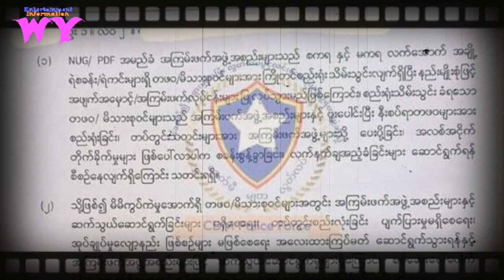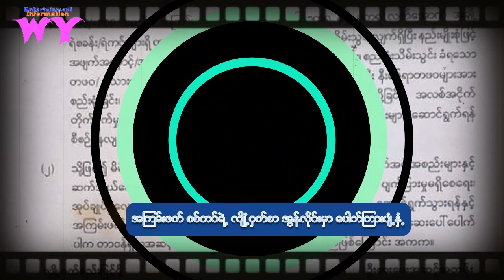အၾကမ္းဖက္ စစ္တပ္ရဲ႕ လ်ိဳ႕ံ၀ွက္စာ အြန္လိုင္းမွာ ေပါက္ၾကားပ်ံ႕ႏွံံ႕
အၾကမ္းဖက္ စစ္တပ္ရဲ႕ လ်ိဳ႕ံ၀ွက္စာ အြန္လိုင္းမွာ ေပါက္ၾကားပ်ံ႕ႏွံံ႕#WY